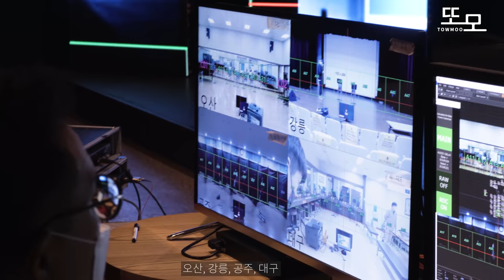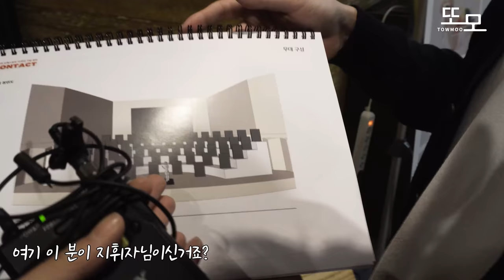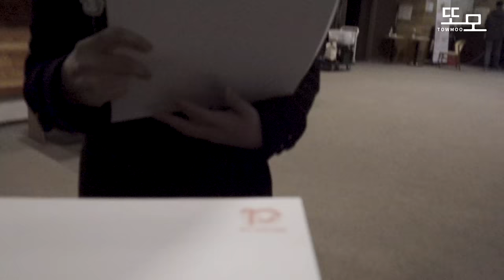코로나19가 가속화한 역대급 기술...상상도 못한 비대면 오케스트라가 나와버렸습니다..[또모 취재단]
*본 콘텐츠는 문화체육관광부
한국문화예술교육진흥원으로부터 제작 지원을 받았습니다.

뜻깊은 프로젝트에 또모가 함께할 수 있어서 감사한 마음입니다 ㅎㅎ
다음 주 화요일, 11월 17일 오후 5시 꿈의오케스트라 라이브공연에 함께 해주세요🧡
🔽한국문화예술교육진흥원 유튜브채널🔽

🎵또모탐정단🎵